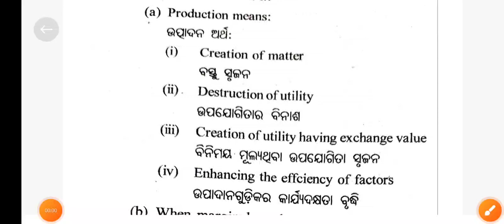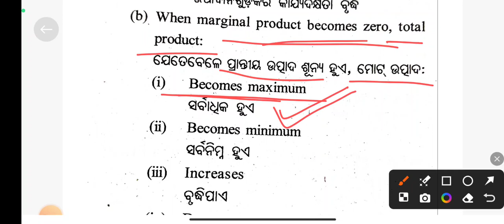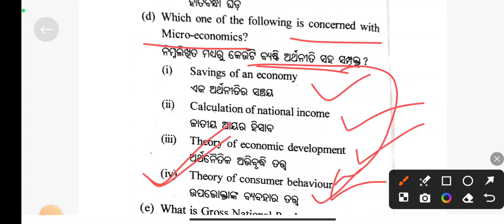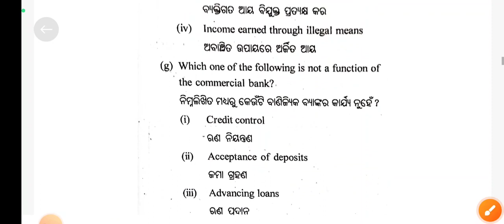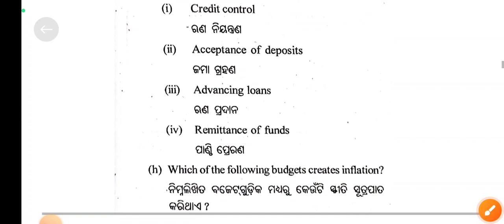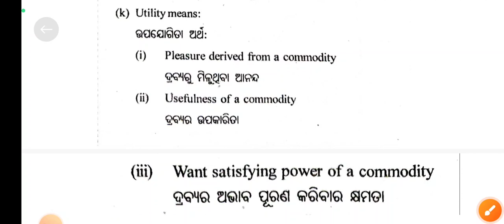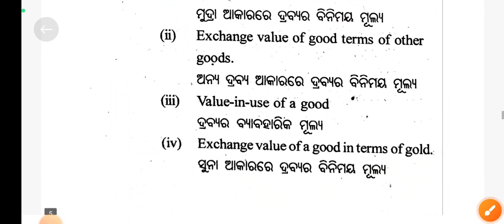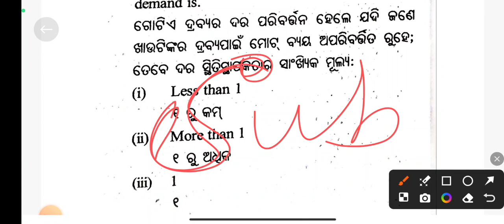My chse Economics bord exam selection short question || 12th class Economics bord exam select MCQ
Your Good Result provide -
 10th class Bord exam,+2 Bord Exam and +3 all semester paper discusses. syllabus (science, political science, Geography, History,MIL odia, Economy and odisha scholarship etc important class Discussion .In odia language .

Your queries-

+2 2nd year economics selection short question
Odia medium +2 2nd year economics selection   MCQ question
+2 2nd year economics selection MCQ question answer
Odisha Bord exam economics selection short question answer
Odia medium +2 2nd year Economics selection   short question Bord exam
+2 2nd year economy  selection  MCQ question answer
+2 2nd year economics selection  MCQ question answer odia medium
+2 2nd year economics selection  MCQ question answer Bord Exam
+2 2nd  year economics selection  MCQ question Bord exam
+2 2nd year economics selection   short question Bord exam
Economic selection  short question
Odisha Bord economics selection  MCQ question answer odia medium
Odia medium +2 2nd year Economics selection  MCQ question Bord Exam
+2 2nd year economics selection  short question answer bord exam